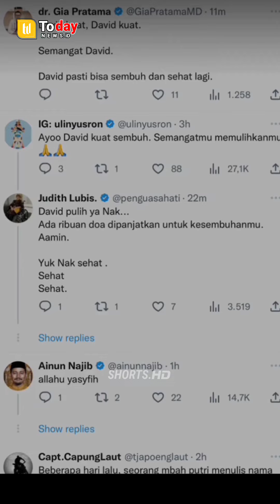Kondisi David Ozora terkini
Kondisi terkini David terlihat sudah mulai menggerakan badannya, terlihat dari postingan beberapa jam lalu di akun pribadi ayahnya (8/3/2023).

. Cepat pulih, David...